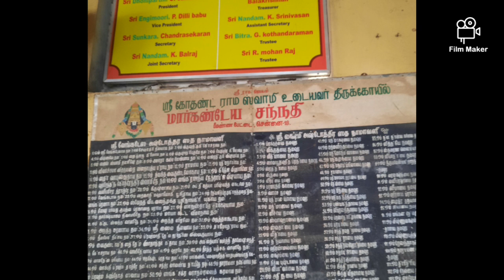கோதண்டராமர் ஸ்வாமி உடையவர் திருக்கோயில் ஆள்வார் பேட்டை/460வது பகுதி/தென்னிந்திய திருத்தலங்கள்